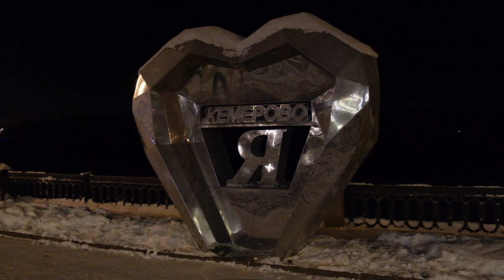Летим в Кемерово на первый матч Лиги чемпионов!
4 декабря впервые в своей истории ФАКЕЛ и Кузбасс сыграют в Лиге чемпионов.